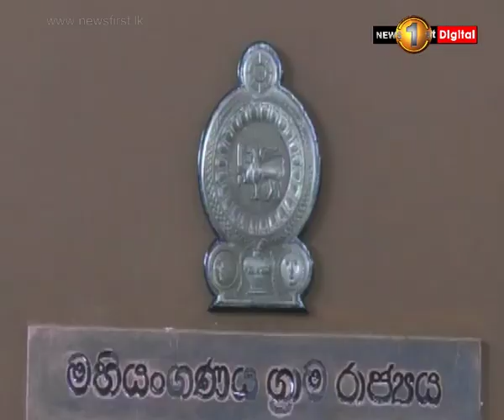News 1st: Prime Time Sinhala News - 10 PM | (06-12-2018)